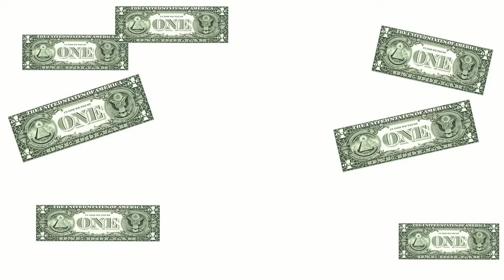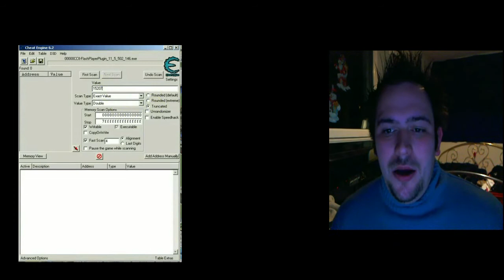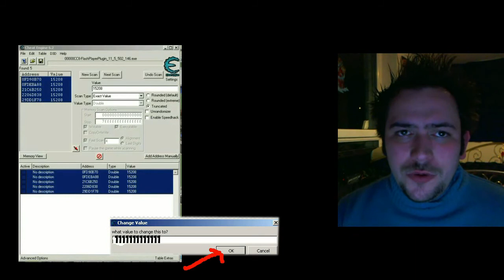Cityville 2 Tutorial Cheat Hack German Dub EP Level 40 in 2 Minuten Cheat Aktuell 01.04.13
Ein neuer Cheat aus der Reihe Marcels Blog Gaming Cheats.
Hier zeige ich euch wie man bei Cityville2 inerhalb von 2 minuten Level 40 erreicht.

The new Cheat by Marcels Blog.
It shows how to become level 40 in 120 seconds at Cityville2.
English sub takes a little time i think its ready at next week.

Schaut mal beim Geburtstagskanal Vorbei
Weil du nur dann immer die Geburtstagssongs für deine Lieben hast.
Wie hat dir das Video gefallen? Schreib doch einfach mal nen Kommentar ich würde mich riesig freuen!!!

 Candy Crush Saga Tutorial neues Cheat Tool Mai 2013 Cheat hack Crack  DEutsch Tipps und Tricks

Computer, Laptop und Smartphone Reparatur In Herzogenrath, Kerkrade, Würselen, Aachen und der kompletten Euregio! Jetzt Computer reparieren lassen in Herzogenrath beim ComputerKumpel! Seht euch Jetzt diese Pressekonferenzan : Martin Sonneborn Die Partei zur Wahlrechtsreform @neueupolitics